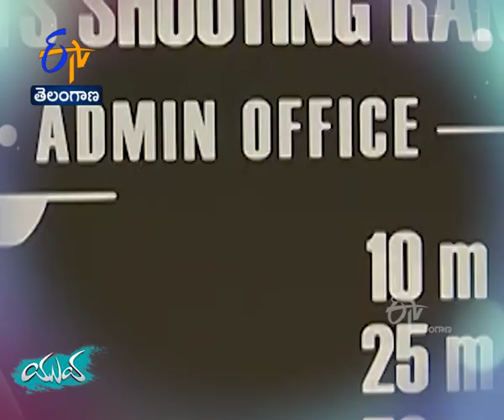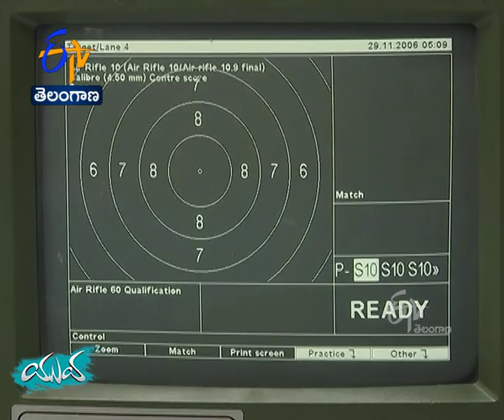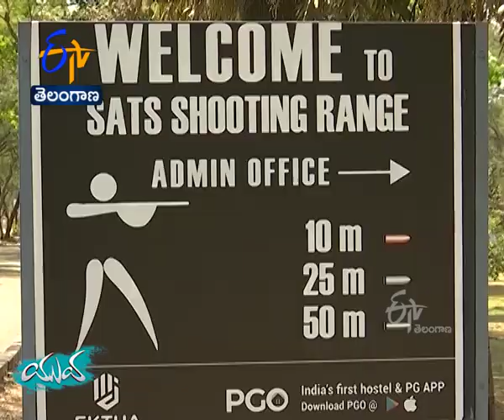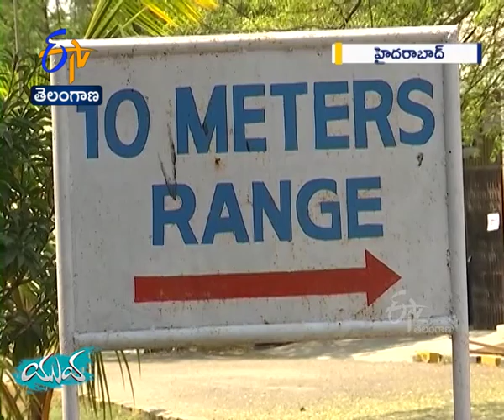Vanamala Akhila of Hyderabad | Showing Her Mettle in Shooting | Gets Gold at National Level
రాష్ట్ర, జాతీయ స్థాయి పోటీల్లో షూటర్‌గా రాణిస్తున్న హైదరాబాదీ... రాష్ర్టస్థాయి షూటింగ్‌ పోటీల్లో స్వర్ణం గెలుచుకున్న వనమాల అఖిల